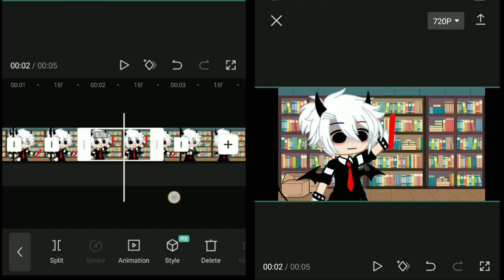[Tutorial] How To Make Smooth Move With Screenshot Photos...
time cut
...Just use this for smooth.